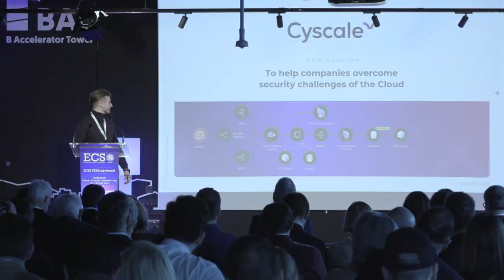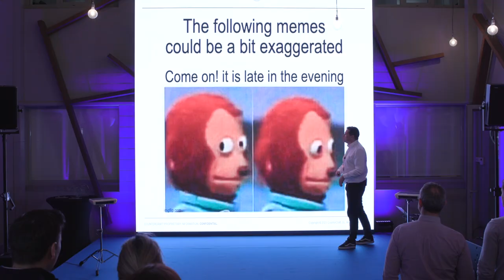ECSO Start Up Award 2022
This video shows a small part of the two exciting days we experienced last week at the final of the ECSOSTARtupAward, which brought together European cyber professionals and startups and international investors in Bilbao.

A lot of talent and innovation, a few surprises and, above all, a lot of learning.
Our colleague Ana Ayerbe also participated in the event as member of the ECSO council